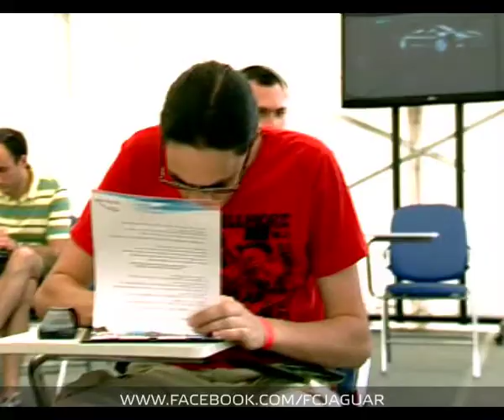tsipin color FTG